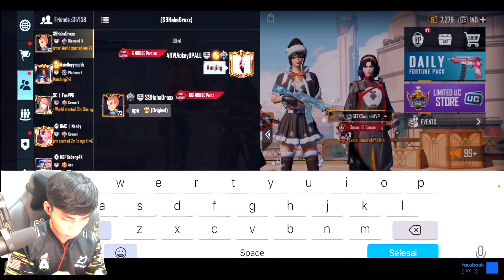NUK MASUK LOBBY ICAA !! ADA YG GATAL NAK DATANG JB !! VOKEY BUAT HAL